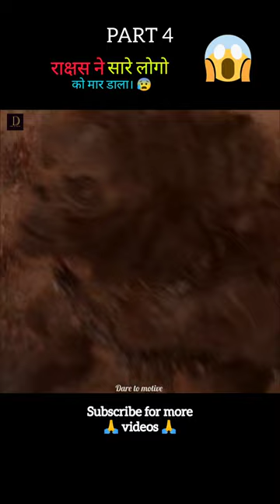The time machine full movie explain in Hindi/Urdu part 4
The time machine full movie explain in Hindi/Urdu Part 3
The time machine full movie explain in Hindi/Urdu part 2
The time machine full movie explain in Hindi/Urdu

Title - The time machine

4k HD movie